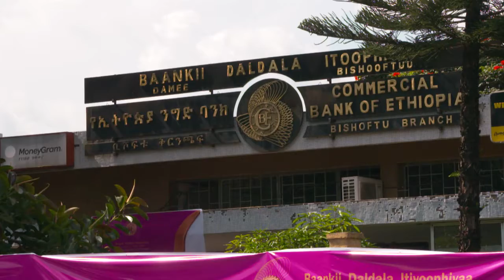የኢትዮጵያ ንግድ ባንክ የንፋስ ስልክ ዲስትሪክት ከቢሸፍቱ ከተማ ጋር ያለውን የሥራ አጋርነት አጠናክሮ 2